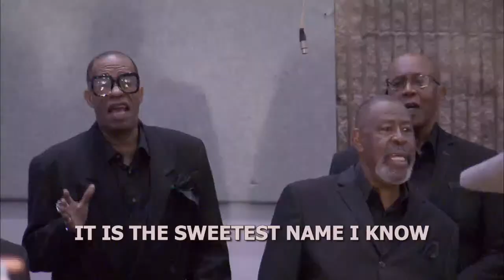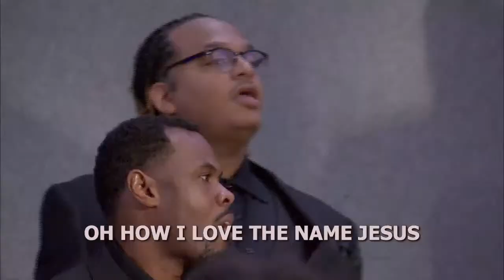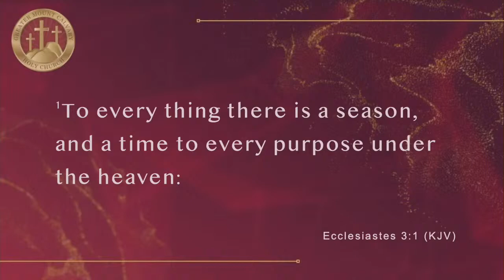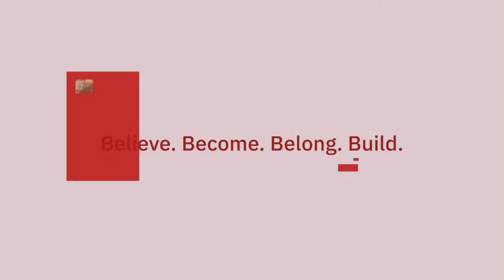Sunday Morning Worship at the Greater | 11.19.23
Welcome to the Greater Mount Calvary Holy Church’s Worship Service! Join us live on Sundays at 10am as we Exalt Christ and Wednesdays at 7pm for a life-changing Bible Study.

You can watch us anytime and you will always find an encouraging message.

If you would like to support our ministry and efforts to embrace the community, you can give on our and click “Sow a Seed” or text Calvary610 to 73256. Thank you for your gift!

to learn more about how we Exalt Christ, Equip the Believer and Embrace the Community!